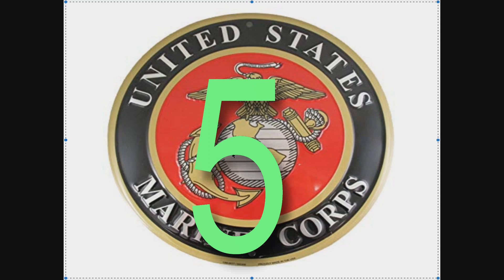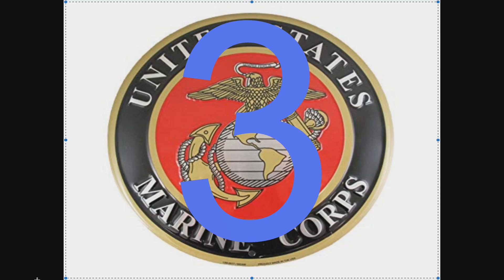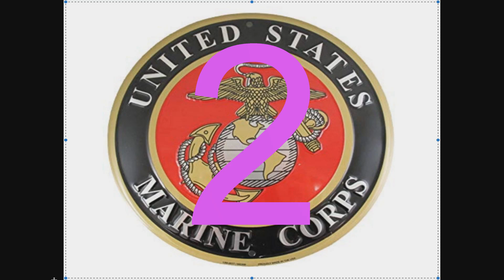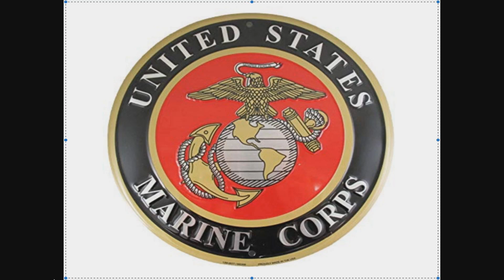5 THINGS YOU CAN'T DO IN THE MARINES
5 QUESTION WERE ASK BY A FEW OF MY SUBSCRIBERS AND I REPLY WITH HONEST ANSWERS HOPING THAT I HELP THEM IN THEIR QUEST TO THEIR FUTURE IN THE MILITARY.